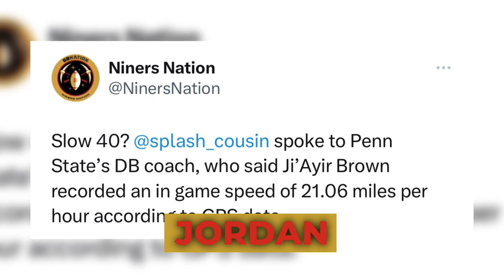DONT WATCH THIS VIDEO (If you don’t want get HYPED about 49ers Ji’Ayir Brown) 😏